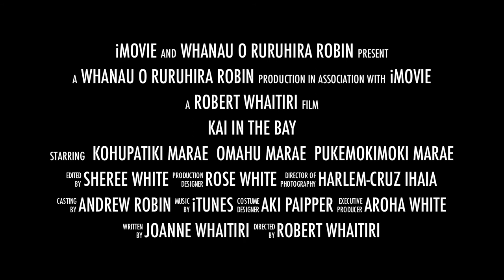Kai In The Bay -Trailer Movie